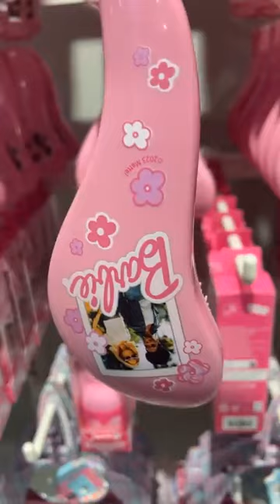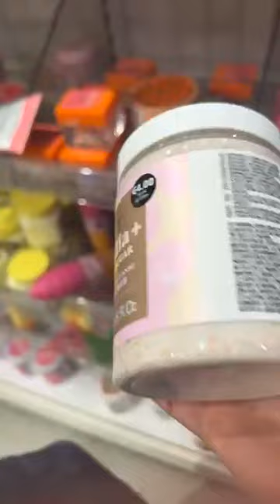سلعة فرونسي لي تحب تكوموندي من بوتيك سيليا ☎️0553154664 livraison disponible